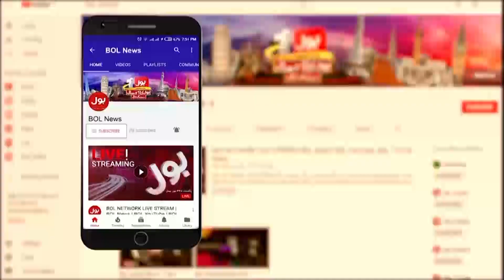Karachi Heavy Rain Destructions | Public Reaction Against Sindh Govt | Breaking News